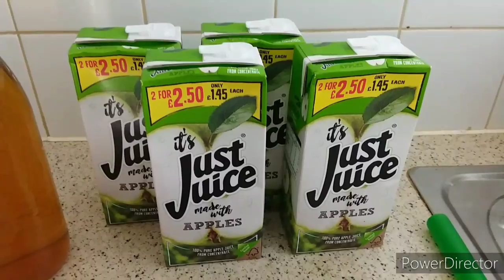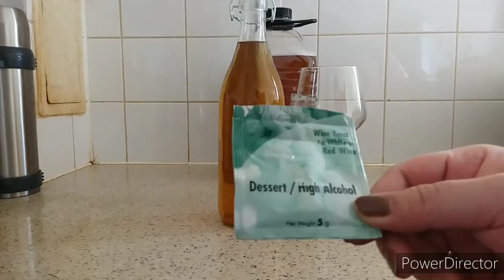How to make wine ပန္းသီးဝိုင္/ ပန်းသီးဝိုင်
Myanmar audio book by Saung Hnin Pwint's  Hometown flavor (​)